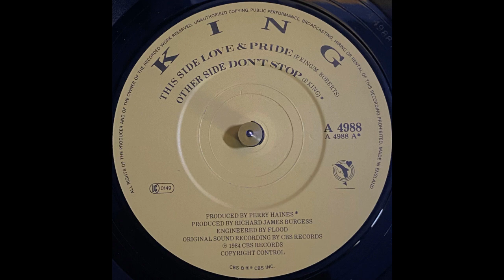King - Love & Pride (1984)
Label: CBS - A 4988, CBS - A4988
Format: Vinyl, 7", 45 RPM, Single
Country: UK
Released: 1984
Genre: Rock
Style: Pop Rock, Synth-pop